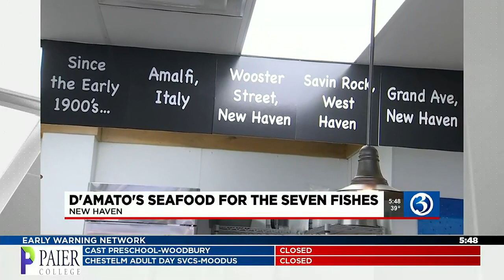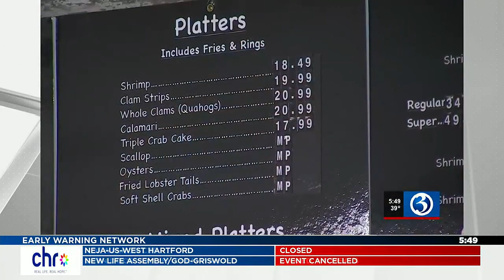SOMETHING'S COOKING: D'Amato's Seafood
D'Amato's Seafood